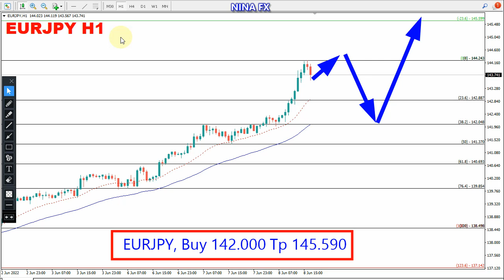EUR JPY Daily Analysis for Thursday June 9, 2022 by Nina Fx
EURJPY Technical Analysis for daily.